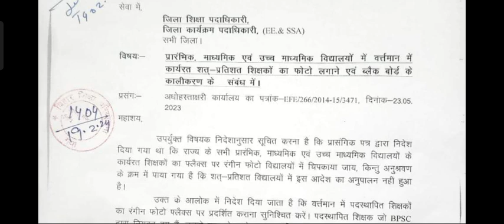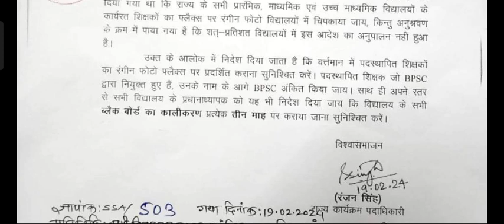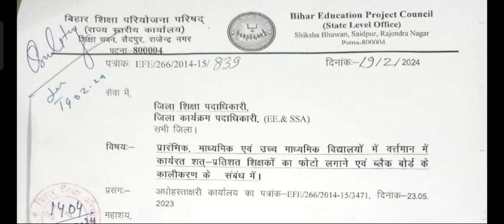सभी प्रारंभिक, माध्यमिक और उच्च माध्यमिक विद्यालय मे शिक्षकों का फोटो लगाने के सम्बन्ध मे महत्वपूर्ण